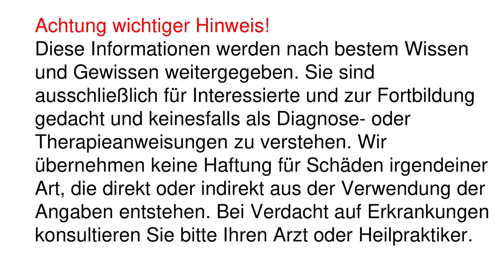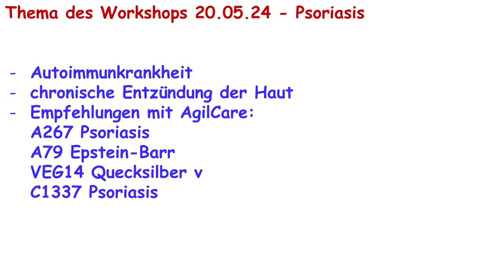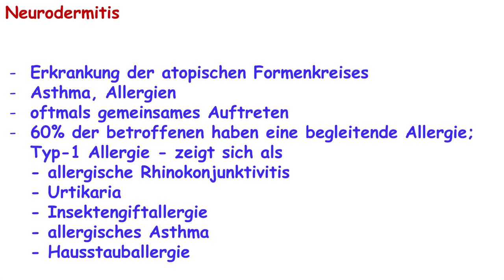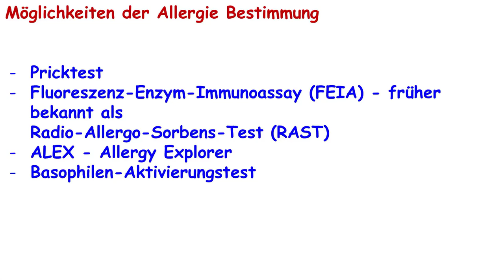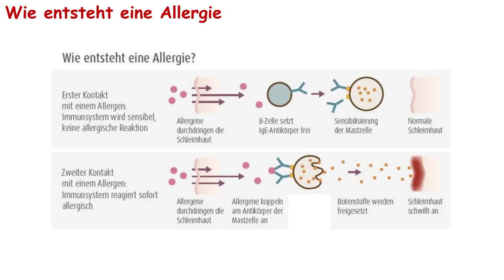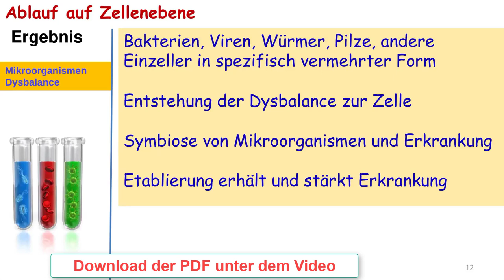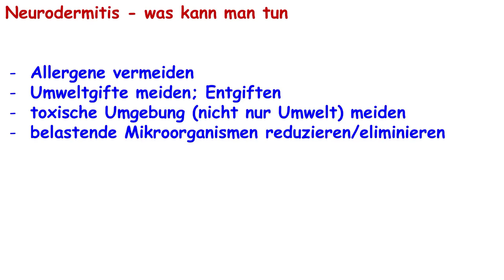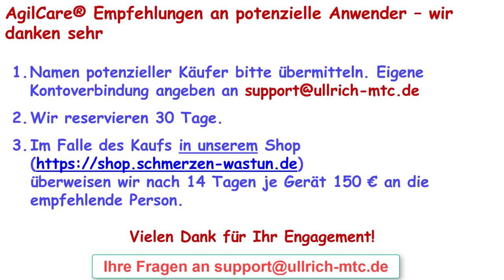AgilCare Präsentation 2410-2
AgilCare hilft bei der Verbesserung der Lebensqualität. Das könnte auch Dir gefallen.